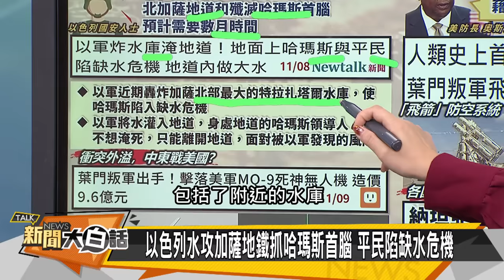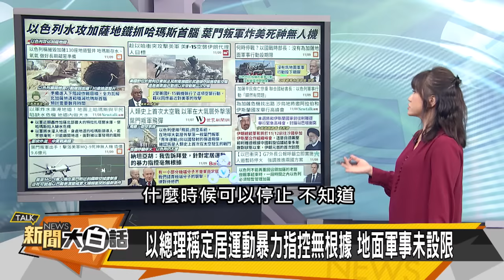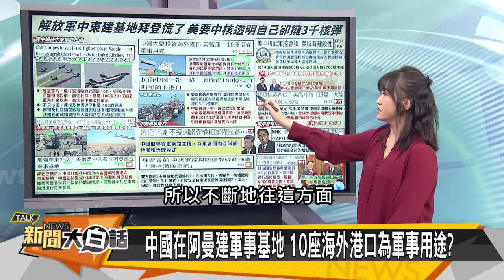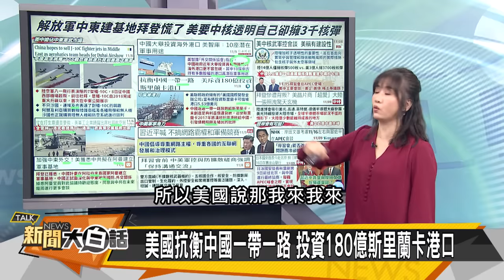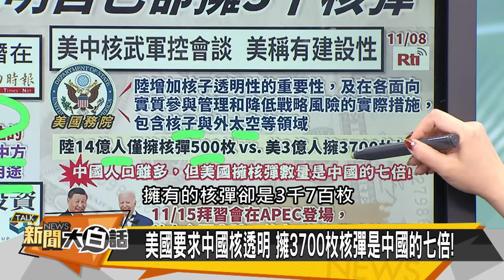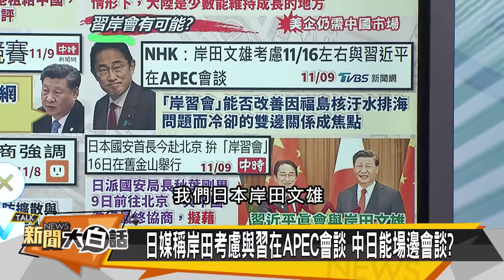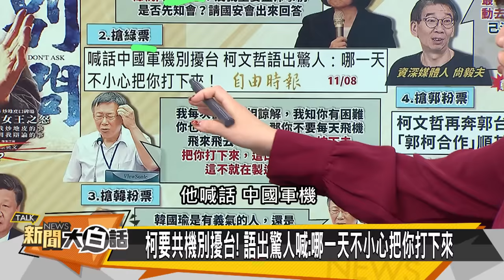[SUB]三國警告美以宣戰 陸談判建中東基地？ 新聞大白話@tvbstalk 20231109 (字幕版)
本集來賓：郭正亮、苑舉正、李大中